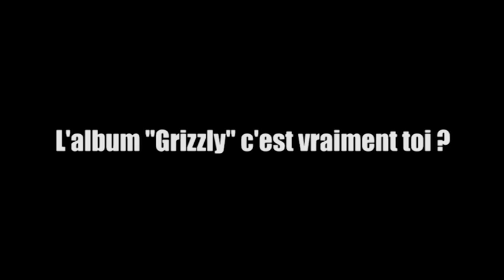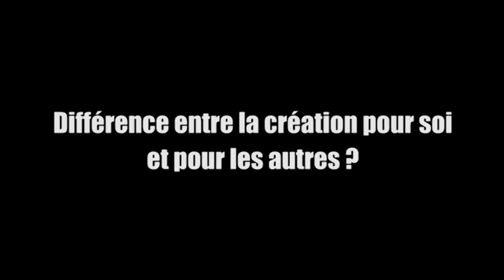Louis Bertignac interview pour le Mensuel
Interview de Louis Bertignac pour le Mensuel au Crazy Week 2011 !!!